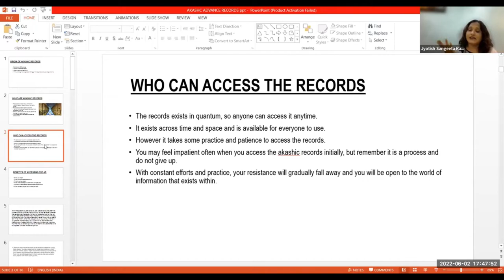Who Can Access The Akashic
In theosophy and anthroposophy, the akashic records (from akasha, the Sanskrit word for “sky,” “space,” or “æther”) are a compendium of mystical knowledge encoded in a non-physical plane of existence known as the astral plane. The Akashic Records are every thought that has ever been and every probability that will ever be. You can learn about your past lives by accessing your own Akashic records, so it may help you know yourself better on a spiritual level. Although it can take some time and practice to find what you’re looking for, you may be able to access your Akashic records using a simple meditation process.